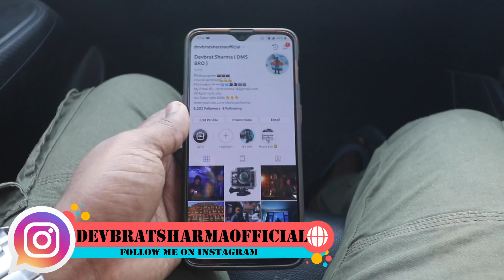From Where I Purchased For My office | VLOG² 32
Nehru Place market is two markets fused in one and these two markets are totally irrelevant to each other. On one hand, you have one of India’s biggest electronic markets and on the other side lies the famous flea markets of Nehru Place. Traditionally Nehru Place market is known for its infinite range of electronic items.

SEND ME LETTER WITH OF LOVE ON
My Big Camera
Camera Bag
OLD Mic
NEW Mic